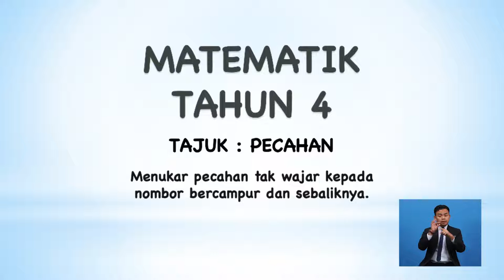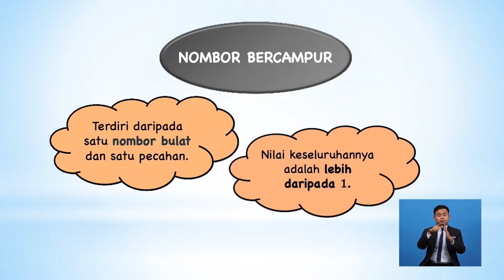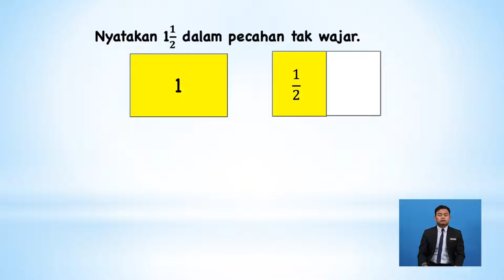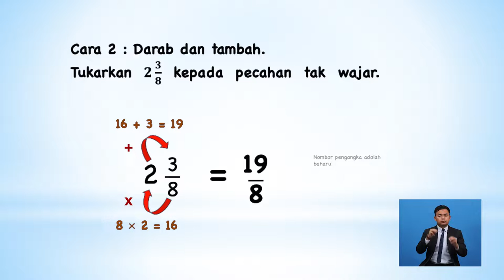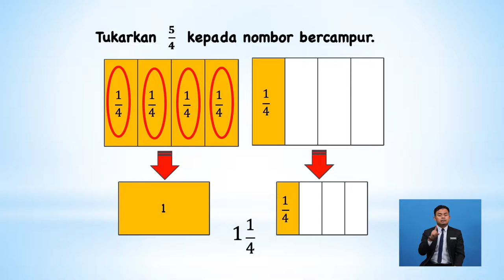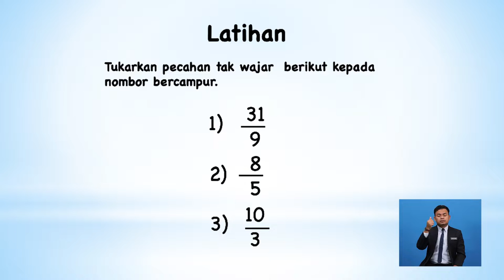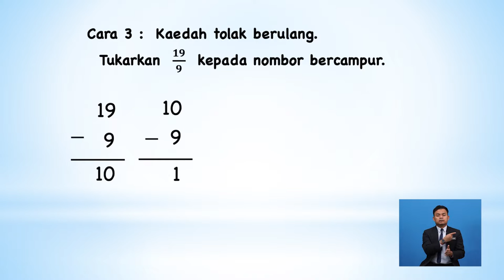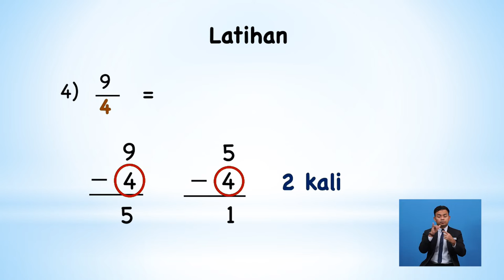Tahun 4 | Matematik | Pecahan | R076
Tajuk ini membincangkan mengenai penukaran pecahan tak wajak kepada nombor bercampur dan nombor bercampur kepada pecahan tak wajar.